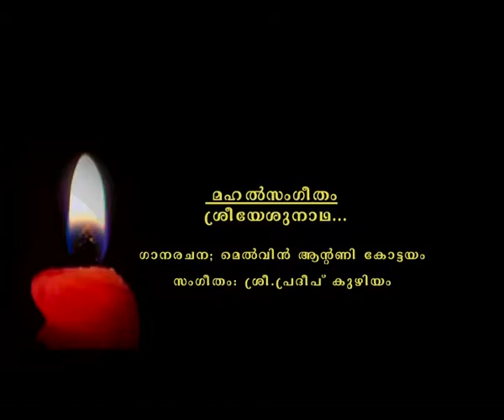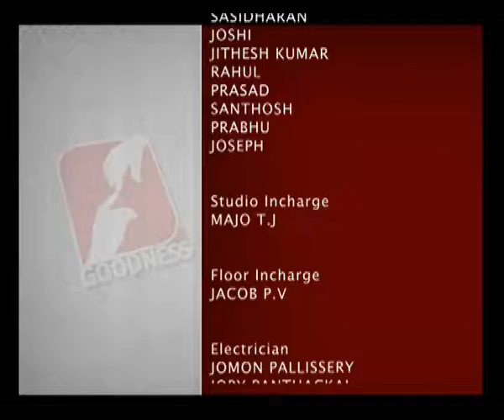Prabathavirunnu Epi 1434 FR TONY KUZHIPPILLIYIL CSSR എല്ലാ പ്രഭാതങ്ങളും അനുഗ്രഹീതം